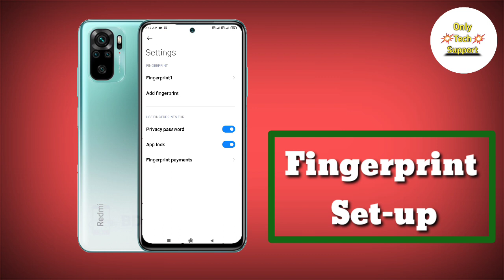How To Set Finger Lock in Redmi Note 10,How To Fingerprint Set-up Keise Kare in Redmi Note 10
HowTo SetFingerLock inRedmNote10,How To Fingerprint Set-up Keise Kare in Redmi Note 10